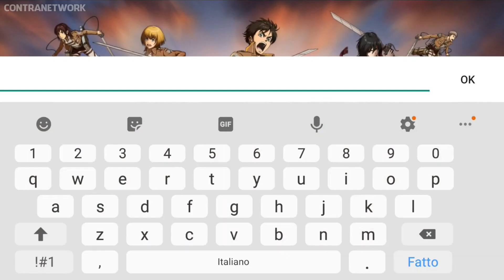Attack on Titan: Assault | First 10 Minutes on Android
Attack on Titan: Assault is a 3D turn-based RPG with action elements licensed by Kodansha and created by GameSamba. Immerse yourself in the desperate, distressing and thrilling atmosphere of Attack on Titan as you experience key events from the anime firsthand.

(No Commentary)